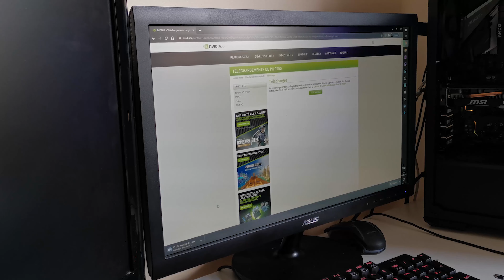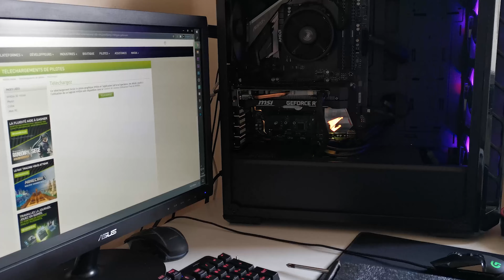MA NOUVELLE CARTE GRAPHIQUE ! RTX 2060 ventus xs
Dans cette vidéo je vous présente ma nouvelle carte graphique qui est la rtx 2060 ventus xs de chez MSI !
acheter la rtx 2060
Code créateur : WRIX dans la boutique !
                                              Réseaux
                                        Ma config
Carte graphique : RTX 2060 (MSI)
Processeur : AMD Ryzen 5 3600
Mémoire : 16 GB RAM ddr4 3200mhz
Résolution actuelle : 1920 x 1080, 60Hz
Système d'exploitation : Windows 10 pro

[tags]: Wrix TV fortnite gaming jeux vidéos high tech apex call of duty pc gamer pas cher megaport pc megaport 400 euros tuto tutoriel comment tips lag bug optimiser windows setup gamer pc pas cher MSI RTX 2060 ventus xs